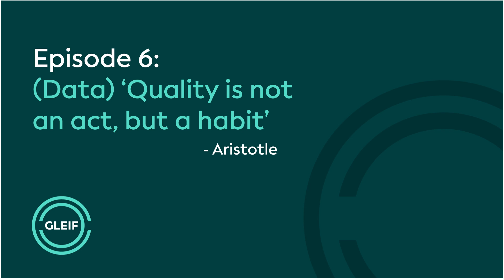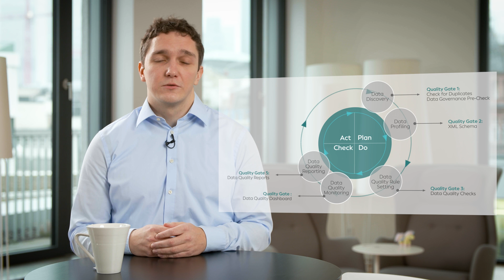GLEIF Explains - (Data) ‘Quality is Not An Act, But A Habit’ – Aristotle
Upholding trust in LEI data is critical. GLEIF’s data quality management framework ensures that the LEI remains the industry standard for providing open and reliable data for unique legal entity identification. In this episode of “GLEIF Explains”, Dominik Jany, Data Scientist, walks through the key steps, otherwise known as ‘gates’, in GLEIF’s data quality management framework to showcase this rigorous process.

“GLEIF Explains”, from the Global LEI Foundation, shines a light on the wealth of trusted data contained in the Global LEI System and how to use it to its full potential.

- Timestamps -

00:00 - Start
00:06 - Intro
00:18 - What is behind the Data Quality Framework?
01:30 - Outro
01:37 - End